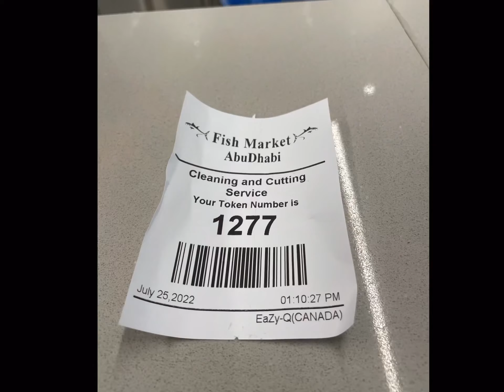Grand New Fish Market at Mina AbuDhabi ❤️ ( Inauguration on 25 July 2022 )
New FishMarket inaugurated at Mina , AbuDhabi.